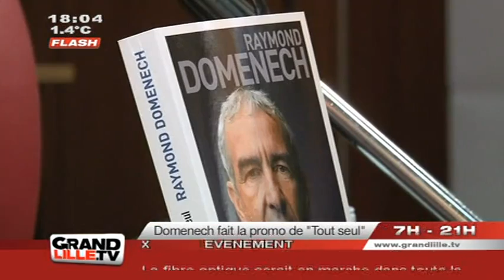Domenech fait la promo de son livre (Lille)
Domenech était en visite à Lille pour faire la promotion de son livre "Tout seul".

Sites webs/blogs, copiez cette vidéo avec le bouton "Intégrer" !